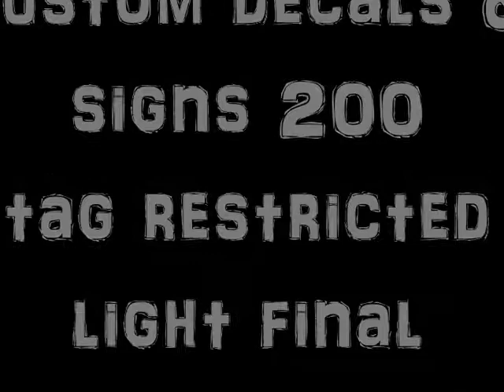custom decals and signs 200 tag restricted light final